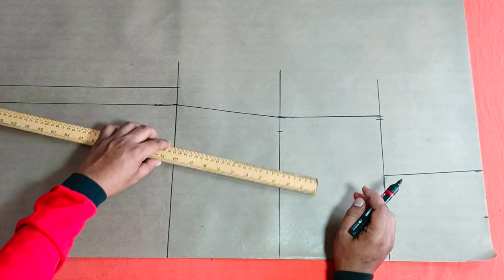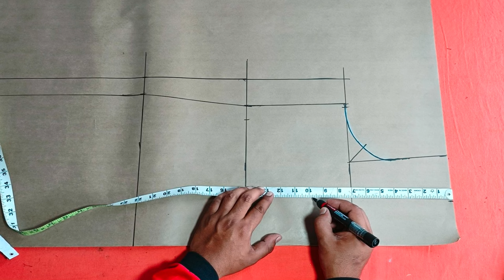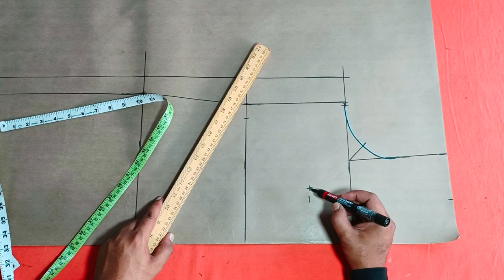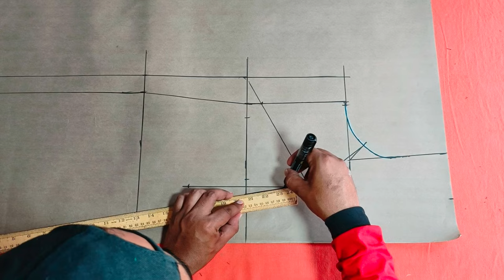plates wala suit cutting step by step | plates wali kurti cutting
is video mein humne plates wala suit cutting Karne ka Tarika bataya Hai step bye step  ap is video Ko dekhkar har size ka plates wala suit cutting kar payenge.